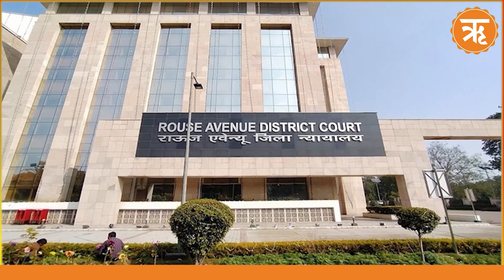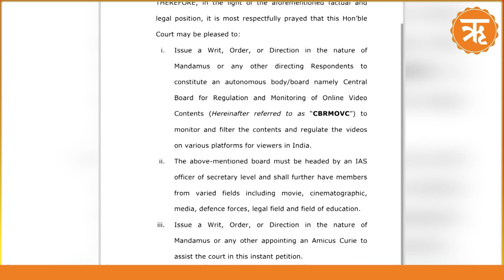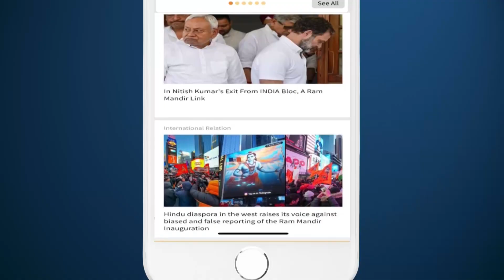TODAY IN COURT : আদালতের খুঁটিনাটি সব খবর পেতে চোখ রাখুন ritambanglaopinion-এ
দেশের সব আদালতের সব খবর জানতে হলে  দেখতে থাকুন আমাদের এই বিশেষ অনুষ্ঠান...